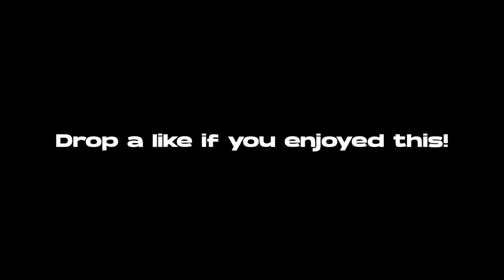The Intervention in Modern Warfare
𝙄𝙣 𝙏𝙤𝙙𝙖𝙮𝙨 𝙑𝙞𝙙𝙚𝙤… ➡️ I brought the Intervention from MW2 back into the game! I hit some insane clips, and I hope you enjoy! ❤️

Follow My Team's Socials!  @Delirium COD

(ignore tags)

Best Sniping in search and destroy (modern warfare)
MW SnD
SnD MW
MW
Modern Warfare
MW SnD
Modern Warfare Search and Destroy
sniping cod
search and destroy sniping
best sniper cod
cod sniping
cod aim
cod best aim
cod cheating
hacker cheating
whostreamline
streamline snipez
sniping mw snd
top 0.01% sniping
Dark aether
Plague diamond